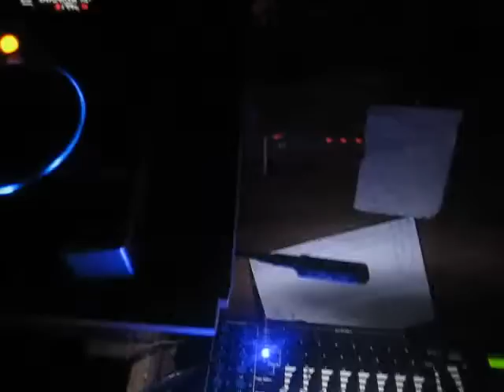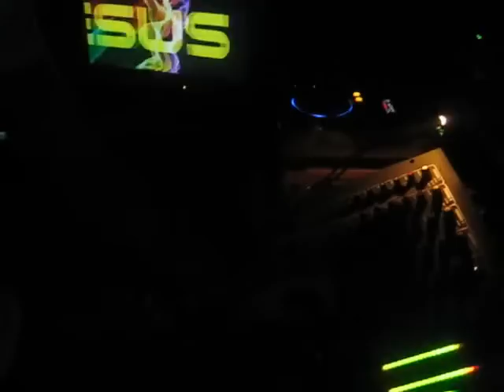jesus llanos@ copernico